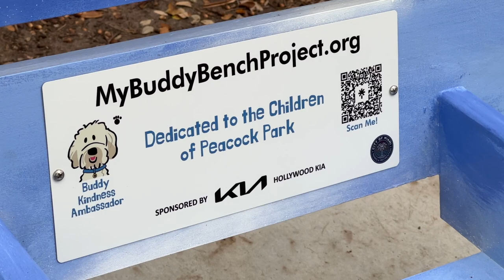My Buddy Bench Project: Connecting Communities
Peacock Park's new bench is more than just a seat, it's a canvas for empathy & understanding. Kids' artwork & contributions from DJ Chery inspire positive interactions. Bench encourages taking a moment & connecting with others. @mybuddybenchproject @miamiparks